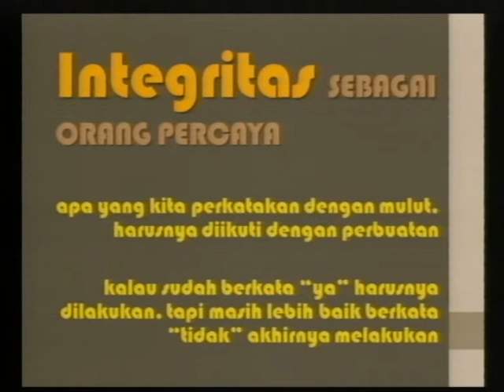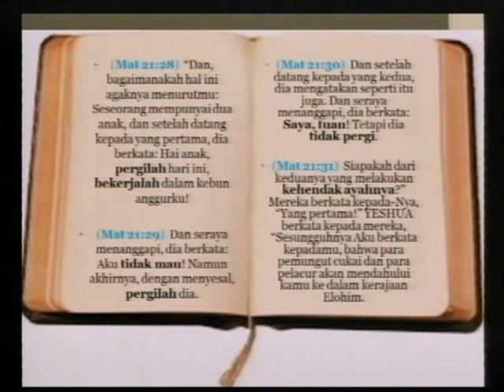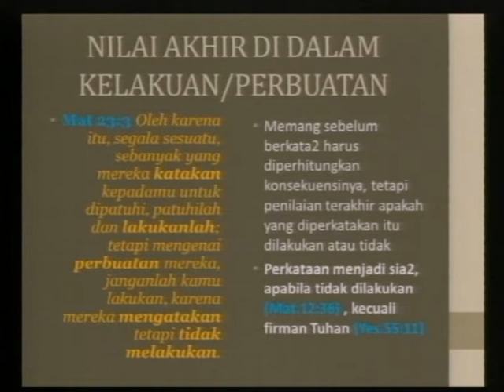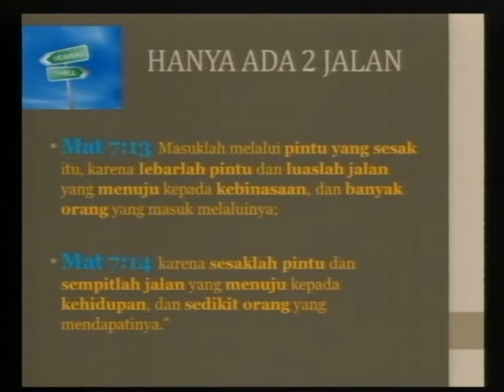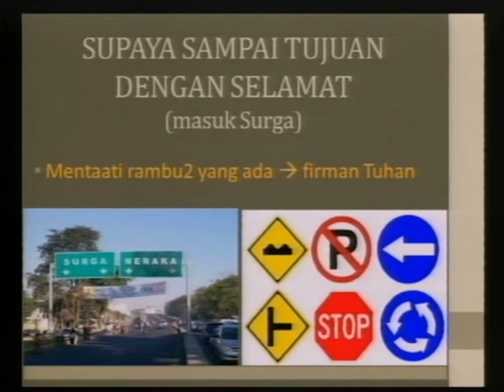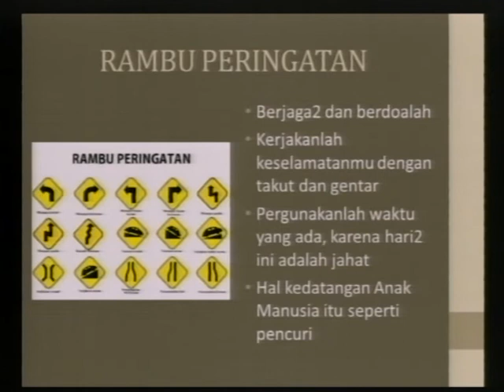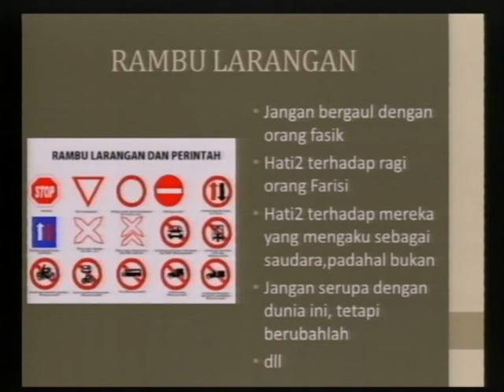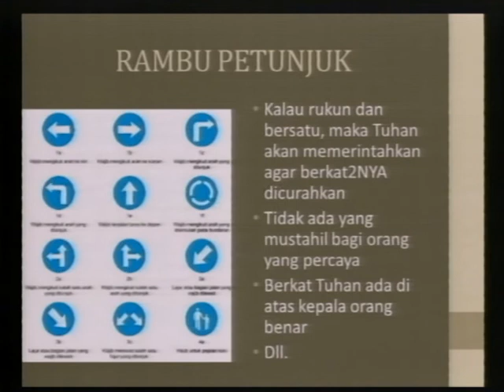Integritas Sebagai Orang Percaya - Ps. Lokky S.Tjahja